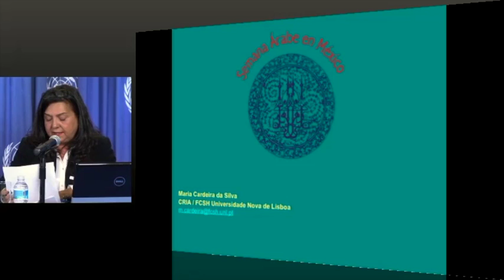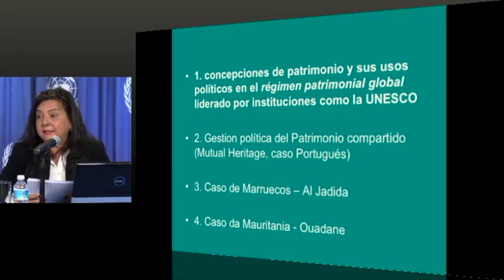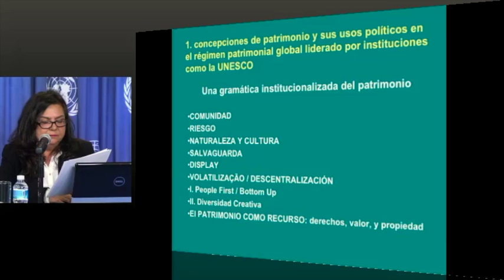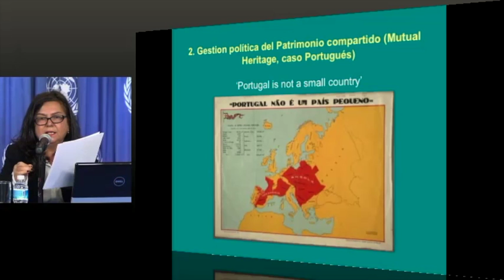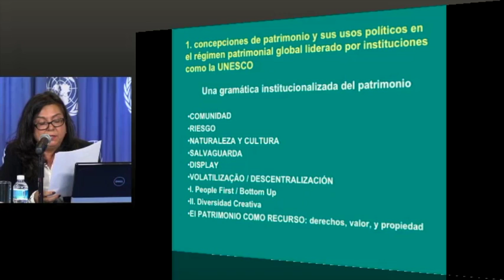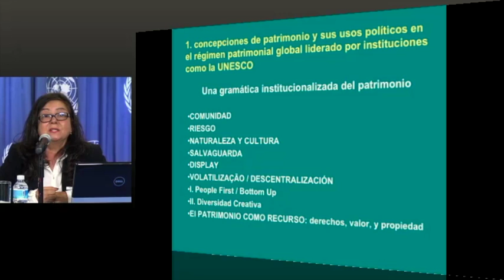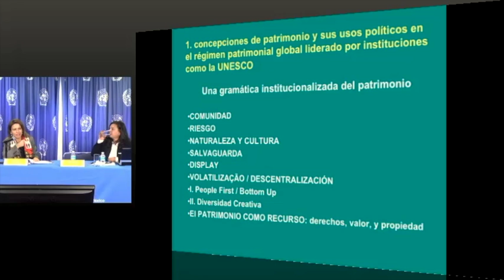UNESCO. Jornada sobre Patrimonio, Solidaridad y Conflicto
Como parte de la Jornada de Patrimonio, Solidaridad y Conflicto que la UNESCO México organiza en conjunto con el CIDE en el marco de la SemanaÁrabe en México, se presenta la conferencia magistral: "Patrimonio en Marruecos: el turismo y el patrimonio". Impartida por María Cardeira de la Universidad Nova de Lisboa